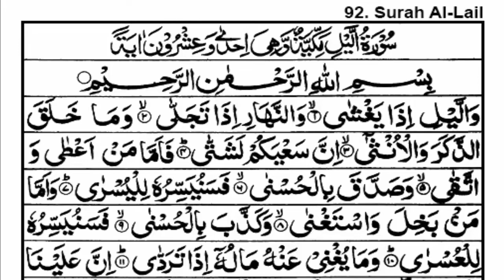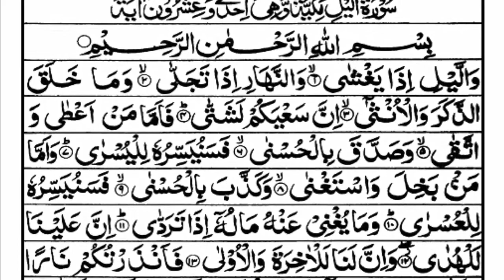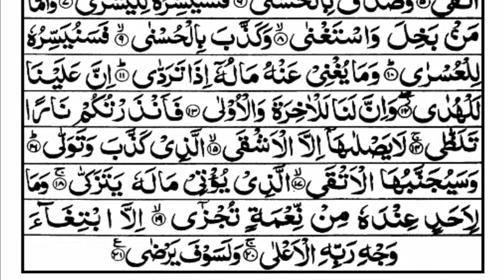Surah Al Lail In Arabic - سورة الليل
In this video we will Learn; Surah Al Lail In Arabic - سورة الليل. "Surah Al Lail". We will also share Quran Islamic videos in future.

Surah Al Lail In Arabic: Surah Al Lail